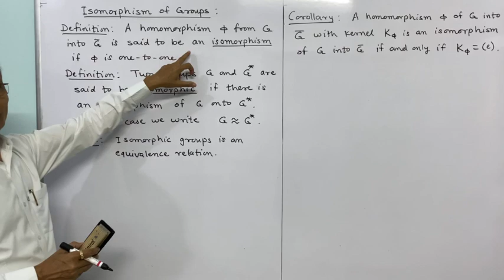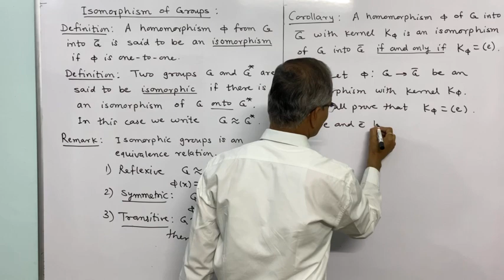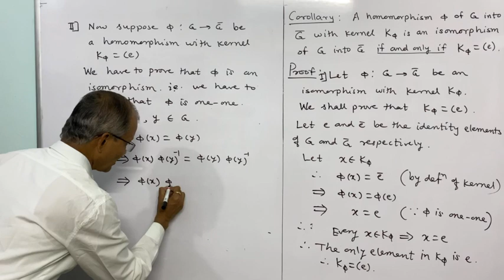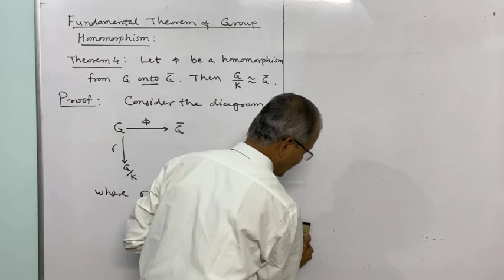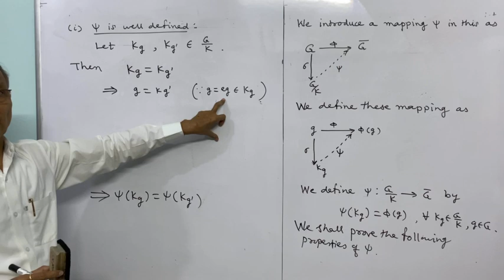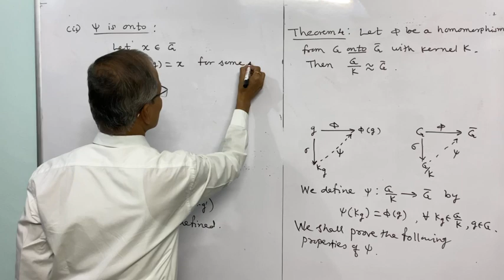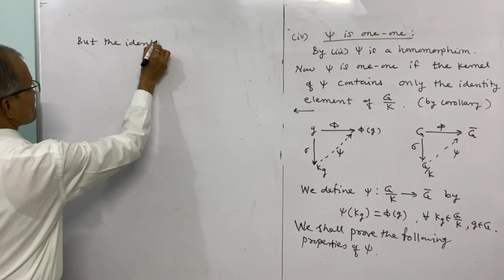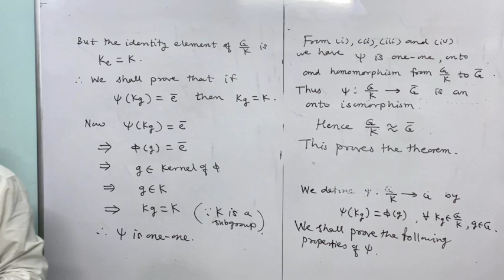Fundamental theorem of Homomorphism of Groups , Lecture # 16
B. Sc. Third year Mathematics.
Abstract Algebra: Group Theory: Fundamental Theorem of Homomorphism of Groups.
Link for Handwritten Notes:
1. Group Theory Pages 1 to 80